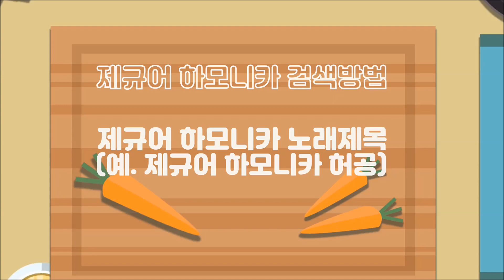[제규어 하모니카 연주] 나훈아-삶(2023년 최신곡)